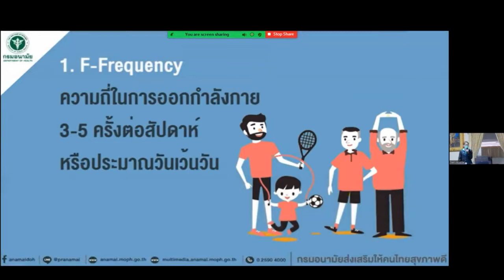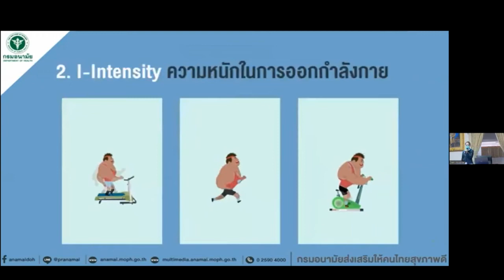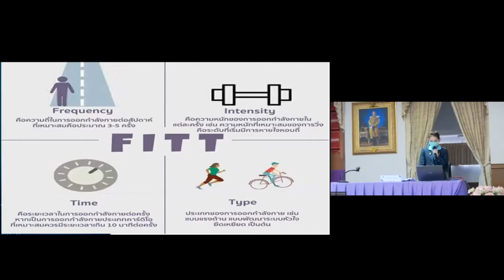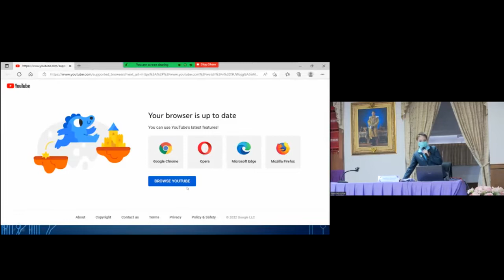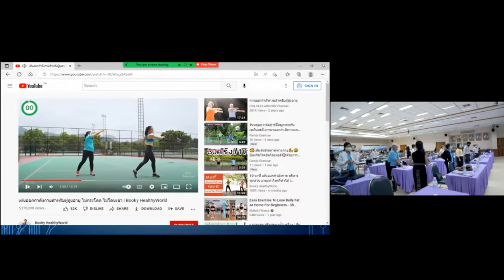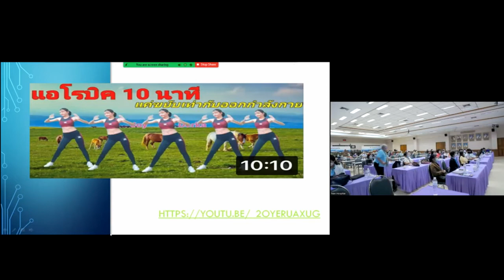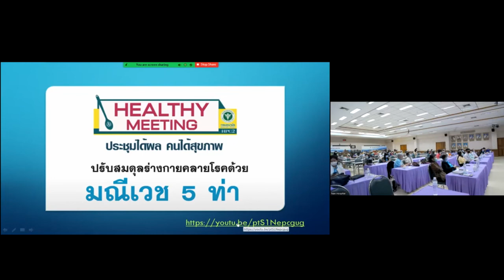ประชุมวิชการสัญจร คล่องแคล่ว ฟิต เฟิร์ม ด้วยการออกกำลังกาย พญ.หทัยมาศ โคตรสมพงษ์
การประชุมวิชาการสัญจร เฉลิมพระเกียรติสมเด็จพระนางเจ้าสิริกิติ์ พระบรมราชินีนาถ พระบรมราชชนนีพันปีหลวง
เนื่องในโอกาสมหามงคล เฉลิมพระชนมพรรษา 90 พรรษา 12 สิงหาคม 2565 โดยสมาคมแพทย์สตรีแห่งประเทศไทย ในพระบรมราชินูปถัมภ์ ร่วมกับ รพ.น่าน